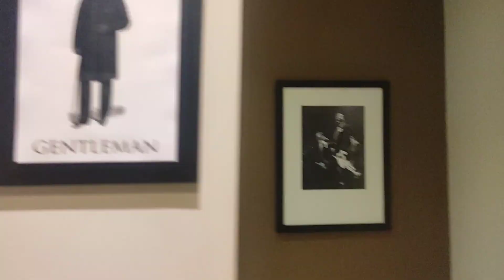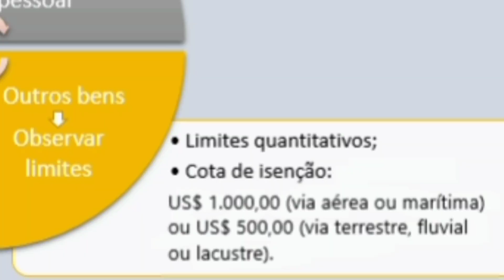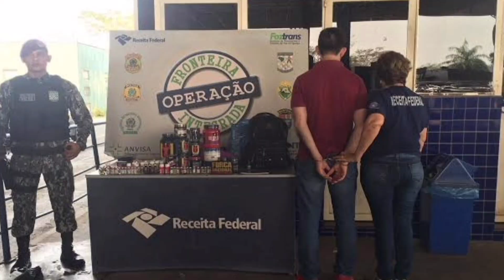Compras, tudo que você precisa saber, cuidado para nao se dar mal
🎁❣️ Crie conexões duradouras: Apoie! Você faz parte do sucesso do nosso canal no YOU TUBE e de pessoas que acreditam no poder da informação e da inspiração. Sua doação  faz toda diferença.

🔥 BALDE RETRÁTIL
VERSÃO MAIS EM CONTA:

SOBRE ESSE VÍDEO: Continuando o vídeo anterior, onde falamos sobre dicas sobre o Paraguai, compras e tudo mais. Neste vídeo, alerto vocês seguidores como atravessar as compras e os tramites de como fazer corretamente, para não terem problemas. Como prometido vou deixar na descrição tudinho e se gostarem do vídeo, podem deixar comentários e pedir mais que com certeza teremos prazer em fazer. "Ao retornar do exteriro, por via terrestre, você poderá trazer em sua bagagem as seguintes queantidades de bens:
* bebidas alcoólicas: 12 litros
*cigarros: 10 maços (carteiras e não pacotes), contendo cada um 20 cigarros
ALÉM DAS MERCADORIAS ACIMA, VOCÊ PODERÁ TRAZER ATÉ 30 UNIDADES DA SEGUINTE FORMA:
MERCADORIAS ABAIXO DE 5,00 DOLARES: até 20 unidades, e no máximo 10 unidades idênticas.
MERCADORIAS IGUAL OU ACIMA DE 5,00 DOLARES: até 10 unidades, e no máximo 3 unidades idênticas.
OBSERVAÇÃO: A cota de isenção é de 500,00 dólares, e poderá ser utilizada uma vez a cada intervalo de 1 mês.
*Se você ultrapassar os limites de quantidades, será retido para posterior regularização.
A cota de isenção é de 500,00 dólares, ultrapassando esse valor será cobrado imposto de importação de 50% sobre o excedente.
MAS SE AS MERCADORIAS REVELAREM DESTINAÇÃO COMERCIALSERÃO RETIDASEM SUA TOTALIDADE.
Espero que tenham gostado das dicas, grande beijo para vocês.
SOBRE O CANAL: O canal surgiu em 2020, em busca de novas experiências neste mundo digital! E fomos inseridos em novas possibilidades de viver a vida, com mais liberdade, novos aprendizados vieram e sonhos que queríamos realizar. Acendeu uma chama que já tínhamos e estava guardadinha. Chama da aventura, da liberdade, do viver com menos é mais. Decidimos então, colocar em pratica esses sonhos e começamos a construir nossa casinha sobre rodas, para viver por aí. explorando cada lugar que iremos passar neste mundo. Então, quem quiser acompanhar essa rotina de descobertas e realizações a cada dia, é só clicar no botão “inscrever”, e você vai seguir tudinho, e pode comentar, dar like, indicar e ajudar também. Grande beijo da Flor Obrigado! Deixe seu comentário abaixo! _____________________________________________________________________________
 ACOMPANHE NOSSAS REDES:
 ? COLABORE COM O CRESCIMENTO DO CANAL
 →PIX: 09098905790